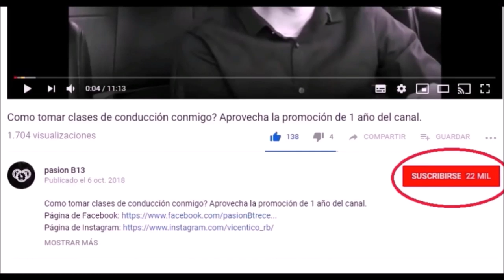SUBIDA + ESTACIONAMIENTO PARALELO, como hacerlo? |Pasión b13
Pasión B13 estacionar,
Pasión B13 parquear en paralelo,
Pasión B13 subidas,
estacionamiento paralelo medidas,
estacionamiento paralelo fácil,
estacionamiento paralelo al cordon,
estacionamiento en paralelo paso a paso,
estacionamiento paralelo puntos de referencia,
estacionar en subida y bajada,
como estacionar en subida y bajada,
como estacionar en subida,
David Gaspar,
Conduite facile,
otras busquedas en google que te ayudaran a mejorar tus tácticas son:
auto estándar.
auto manual.
auto mecanico.
Auto sincronico.
conducir.
conducir sincronico.
manejar.
manejo.
manejo defensivo.
manejo ofensivo.
vehiculo estándar.
vehiculo manual.
vehiculo mecanico.
Como conducir un auto,
Pasión b13,
auto estándar.
auto manual.
auto mecanico.
Auto sincronico.
conducir.
conducir sincronico.
manejar.
manejo.
manejo defensivo.
manejo ofensivo